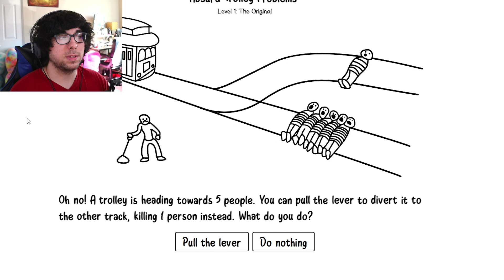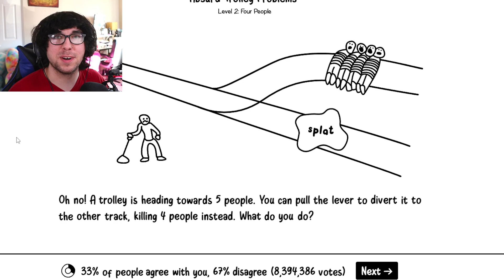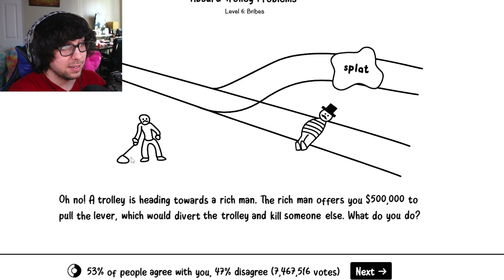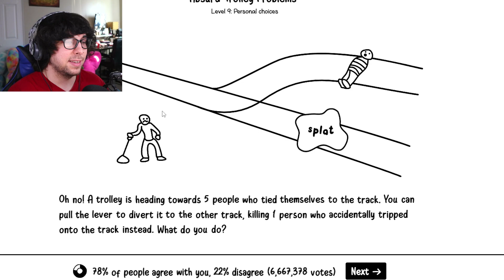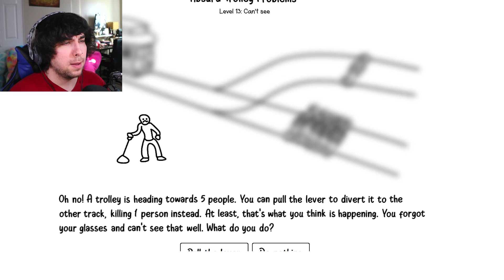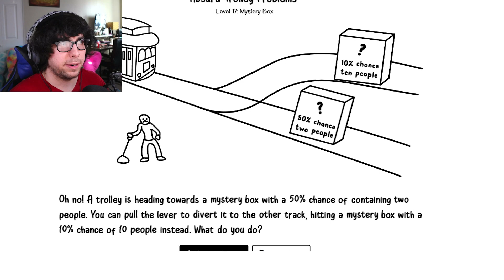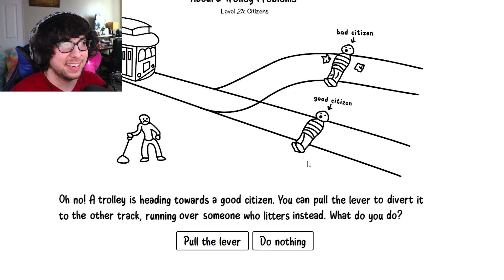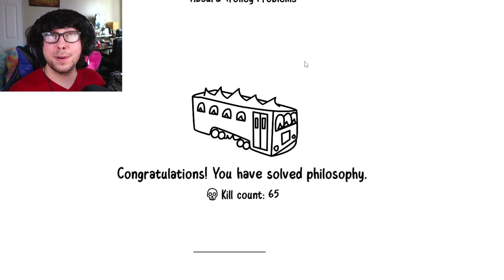Absurd Trolly Problems (SOUR PUNISHMENTS)